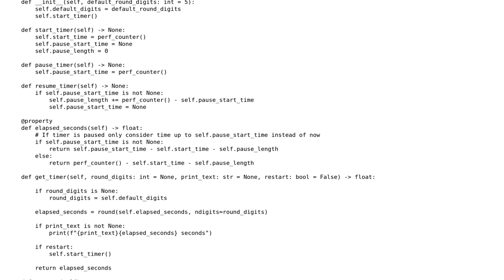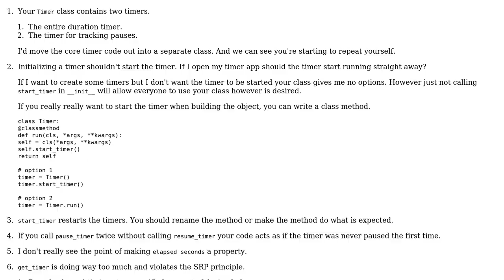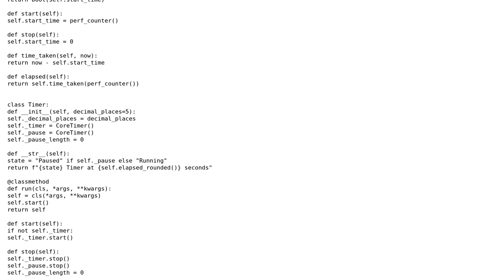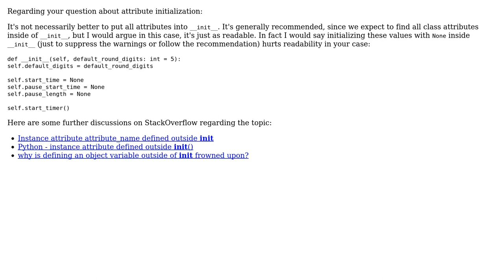Code Review: Timer convenience class to time code execution for user output (2 Solutions!!)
Code Review: Timer convenience class to time code execution for user output

With thanks & praise to God, and with thanks to the many people who have made this project possible! | Content (except music & images) licensed under CC BY-SA | Music | Images & others | With thanks to user rlyoga user riskypenguin user Peilonrayz and the Stack Exchange Network Trademarks are property of their respective owners. You are responsible for your own actions.